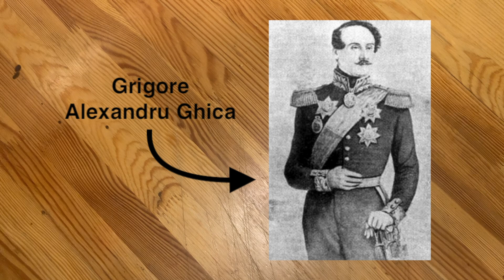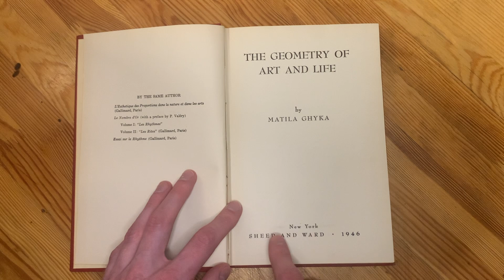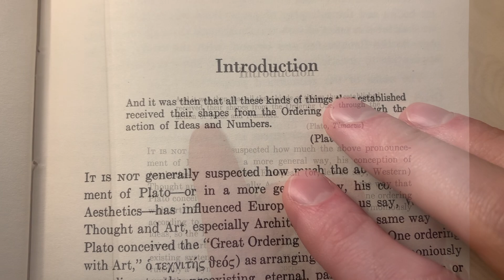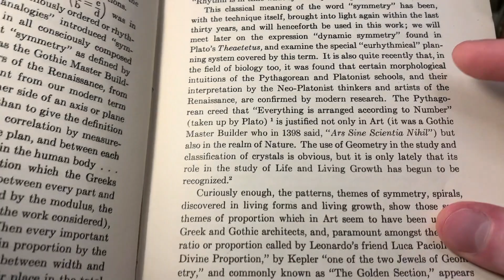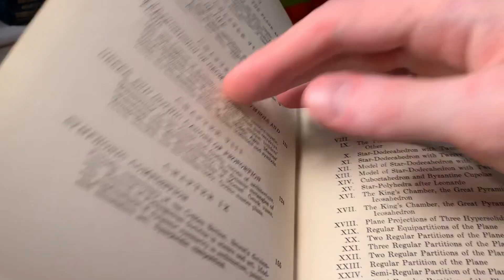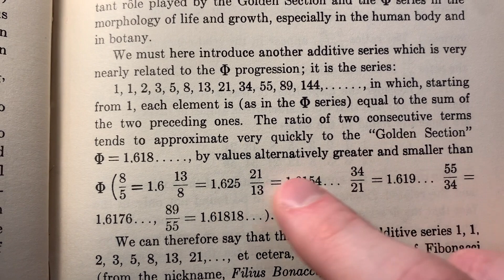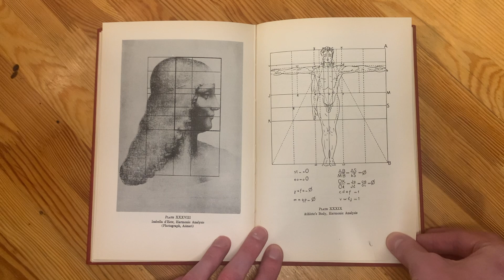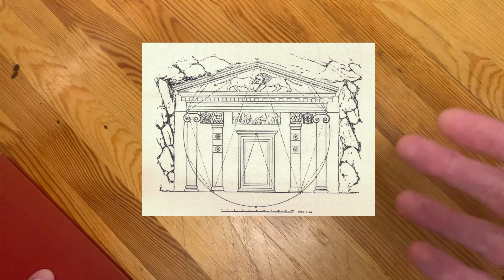The Geometry of Art and Life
In this video we take a look at The Geometry of Art and Life by Matila Ghyka, published in 1946. This book explores the mathematical relationships and proportions commonly found in art and nature, and it includes a number of interesting diagrams and pictures. We hope these videos will inspire you to explore the world of old books.

Thank you to Bora Bilgin at lycianmonuments.com for allowing us to use his wonderful picture of the Lion's Tomb at Myra. Much appreciated!